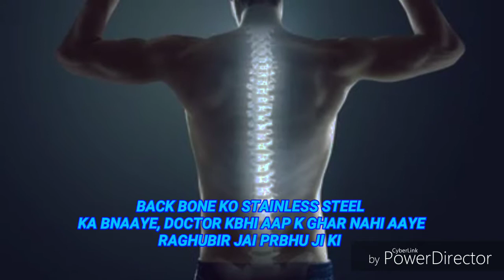BACK BONE KO STAINLESS STEEL KA BNAAYE, DOCTOR KBHI AAP K GHAR NHI AAYE.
RAGHUBIR JAI PRBHU JI KI